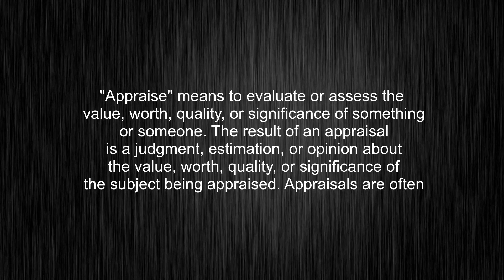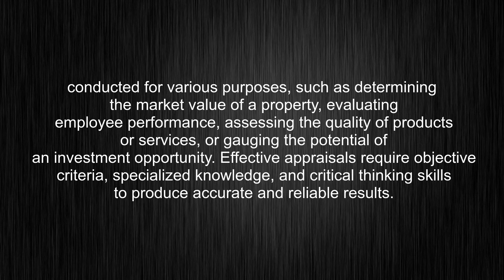What's the meaning of "appraise", How to pronounce it?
This video tells you what "appraise" means, how to pronounce it, what is "appraise" definition, provides a pronunciation guide and an accurate definition.